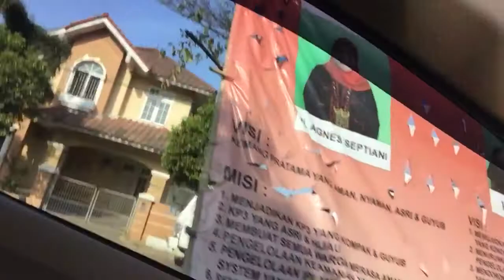keliling kemang pratama